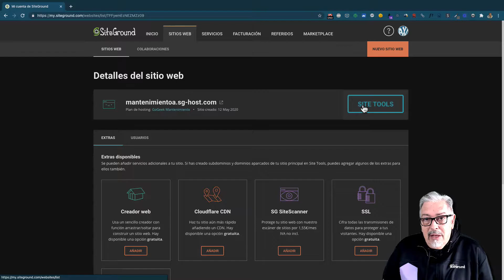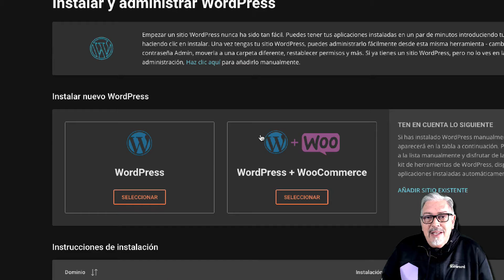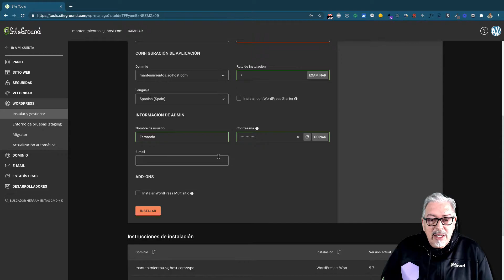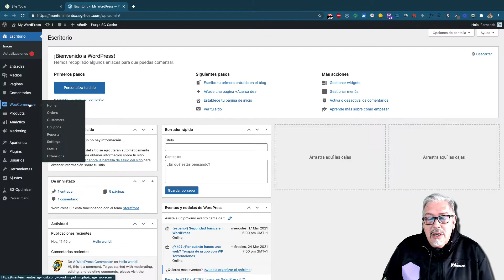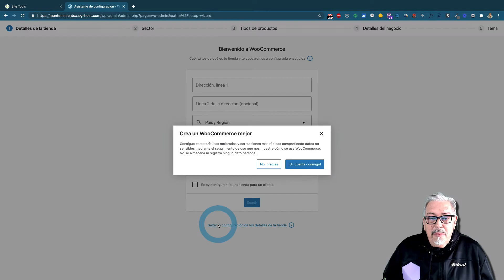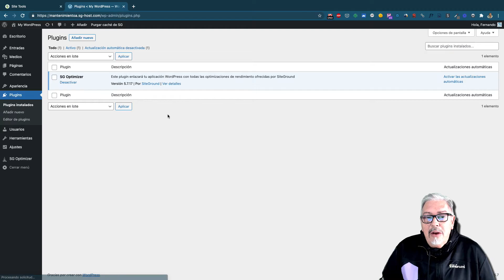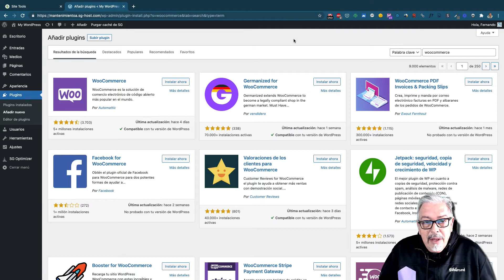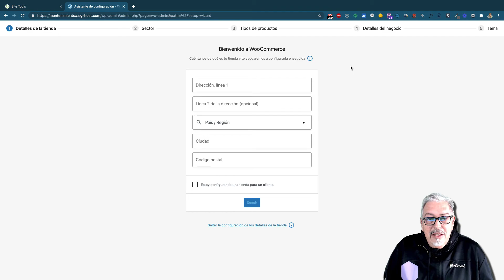Cómo instalar WooCommerce en WordPress | Curso WooCommerce 2023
Aprende a instalar WooCommerce en WordPress y crea tu propia tienda online desde cero con la ayuda de Fernando Tellado, fundador de @AyudaWPes, quién te guiará durante la instalación inicial.

Puedes descargar la hoja de ruta con ejercicios prácticos para el curso en este enlace

Lista de reproducción completa con todos los vídeos del curso

Tabla de contenidos:
00:00 Intro
01:17 Instalación de WordPress + WooCommerce
04:50 Panel de administracion WordPress + WooCommerce
05:37 Instalación de WordPress
07:01 Instalación de plugin WooCommerce
08:45 Asistente de configuración WooCommerce
09:03 Conclusiones

👉  Sobre Fernando Tellado:

Fundador de AyudaWP.com, el blog sobre recursos, servicios e información sobre WordPress en español más visitado a nivel mundial. Profesor y consultor experto en WordPress, ponente internacional y una pieza fundamental en la comunidad WordPress española.